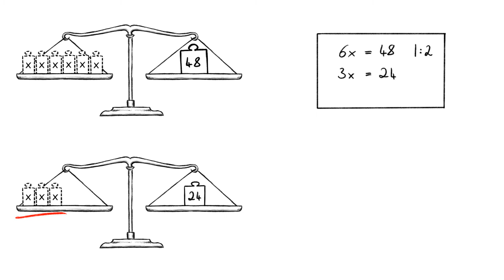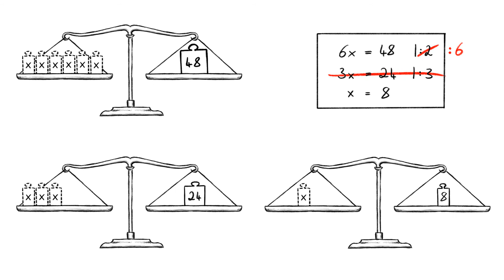05 Lösen von Gleichungen: Schritt 3 - Den Wert von x durch Multiplikation und Division herausfinden